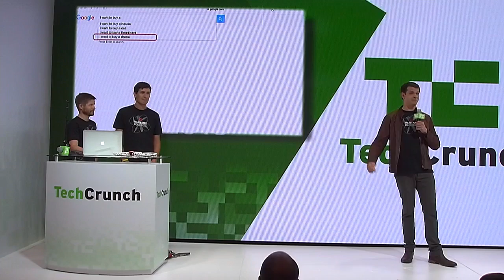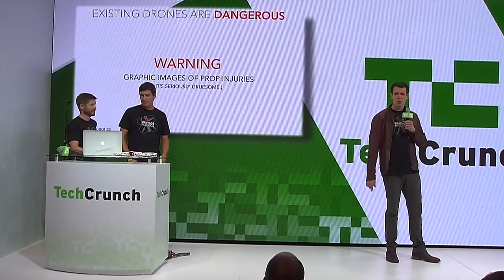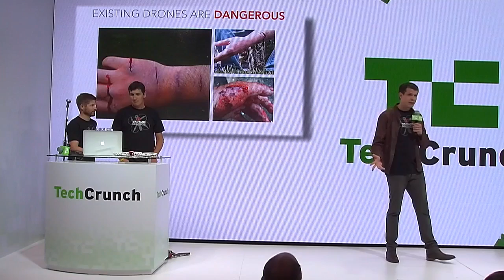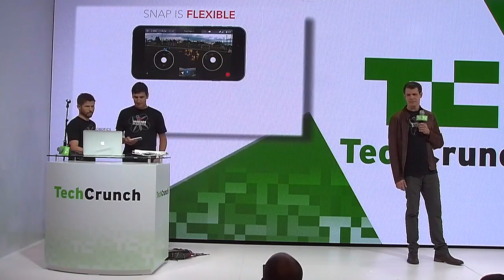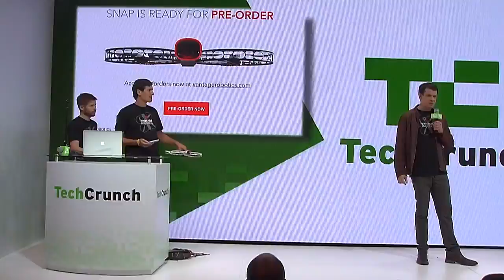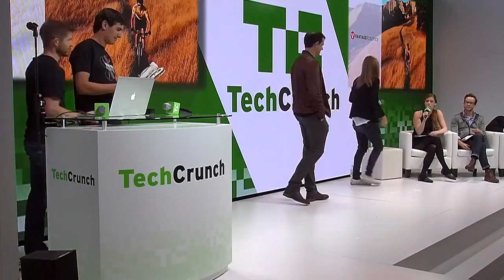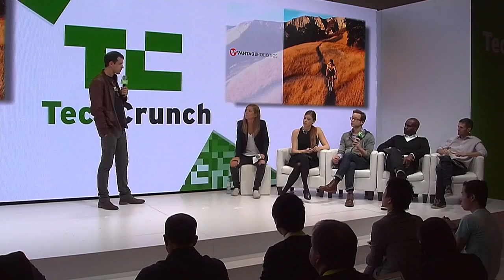Snap: Aerial Video for Everyone from Vantage Robotics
To most people, drones are still heavy, hard to use, and dangerous. Vantage Robotics presents Snap, a camera drone that's light, easy to fly, and safe.